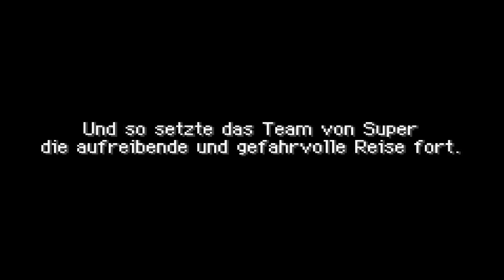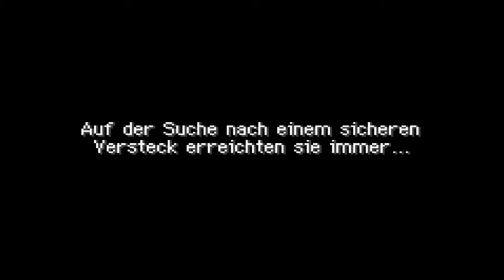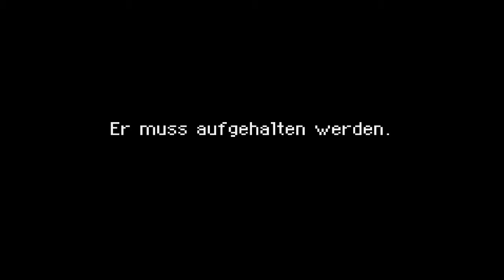Let's Play Pokemon Mystery Dungeon Team Rot #15 - Endlich geht es weiter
Hey du hast bis hier gelesen :D
hier findest du unsere Fanpages und Links zu Mitwirkenden usw.
Wir von Kartoffelkiste hoffen dir hat das Video spaß bereitet.
wen ja dann vergiss doch bitte nicht dem Video ein Like zu geben

Wen ihr wollt schreibt uns bitte konstruktive kritik in die Kommentare den nur so können wir uns verbessern. Wir freuen uns über jeden Feedback egal ob Positiv oder Negativ danke :).

Viel Spaß weiterhin auf unserem Kanal wünschen dir
Mark,Mike,Bennet,Pascal und Nico